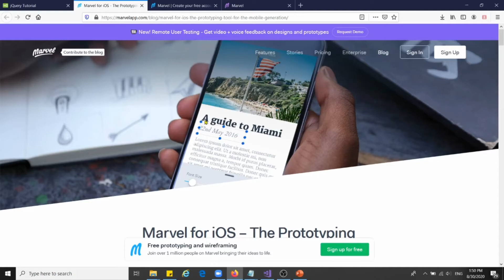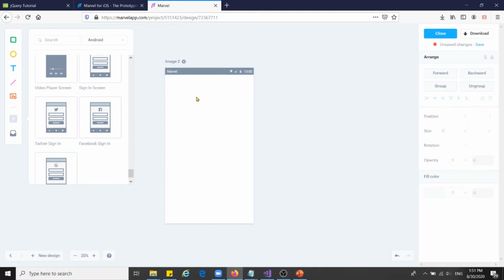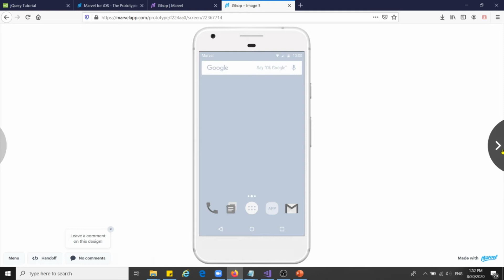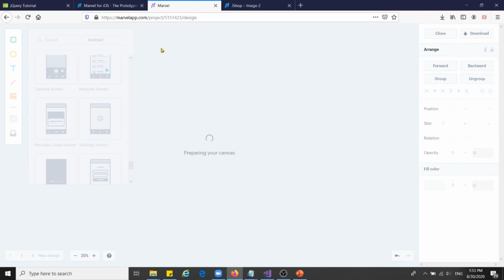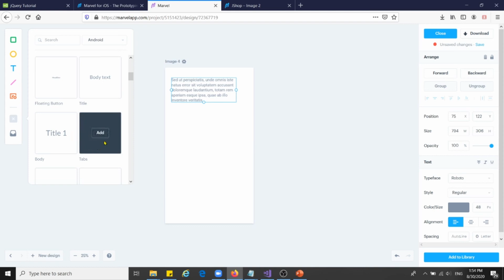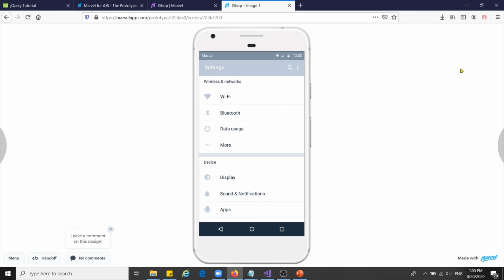SAY - Desain Pemrograman - 3.2 Marvel Design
Marvel Tool design merupakan salah satu tool untuk membuat design di mobile apps dan banyak terdapat plug in yang di pakai bersifat free, jadi marval merupakan salah salah satu alternative untuk mendesain